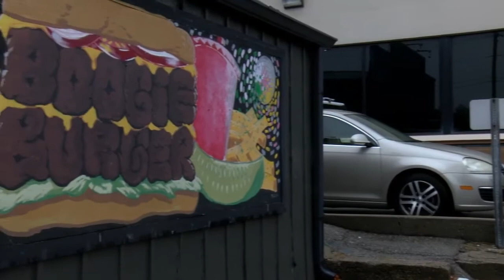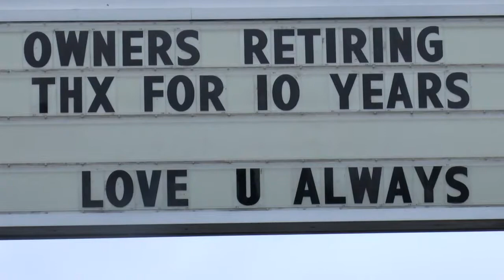What's going on with businesses in Broad Ripple?